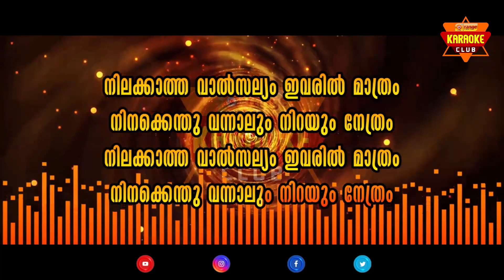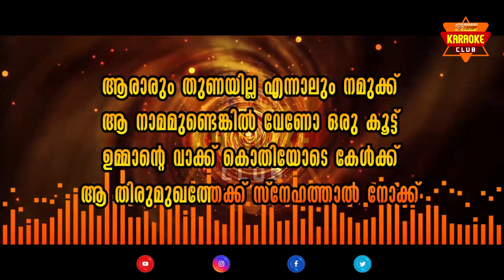UMMANTE VAKKU | SALEEM KODATHOOR | KARAOKE WITH LYRICS | ORU KODATHOOR KANAVU | FROM ORANGE MEDIA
❝Mappila Paattu or Mappila Song is a folklore Muslim song genre rendered to lyrics in colloquial Mappila dialect of Malayalam laced with Arabic by the Mappilas of Malabar. Mappila songs have a distinct cultural identity while at the same time remain closely linked to the cultural practices of Kerala. The songs often used words from Persian Urdu Tamil Hindi apart from Arabic and Malayalam but the grammatical syntax was always based on Malayalam. They deal with themes such as religion love satire and heroism and are often sung at occasions of birth marriage and death. Mappila Paattu form an integral part of the heritage of Malayalam literature today and is regarded by some as the most popular branch of Malayalam literature enjoyed by all communities in Kerala.Harmonium Tabla Ganjira and Elathaalam are the musical instruments employed for this performance.❞

© Orange Entertainment Media Pvt Ltd.